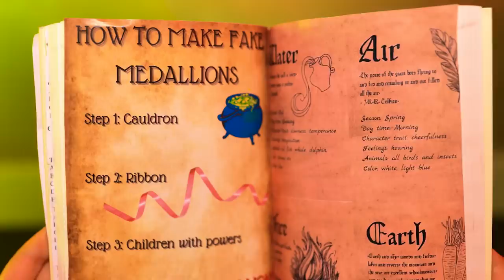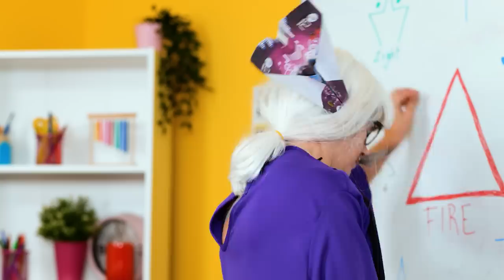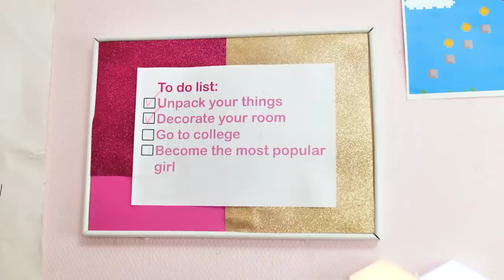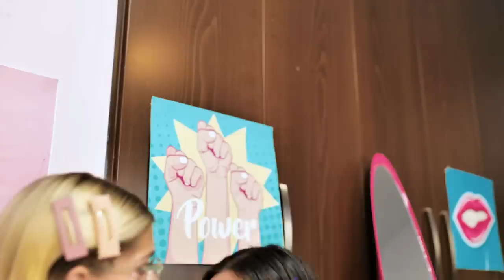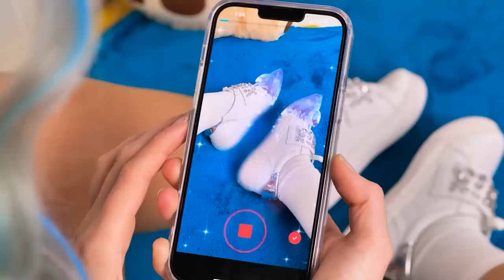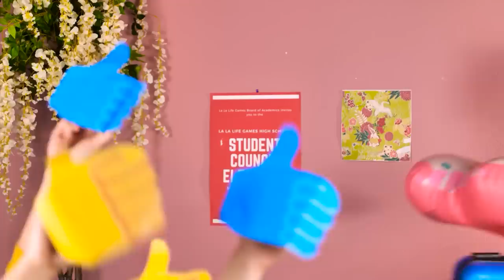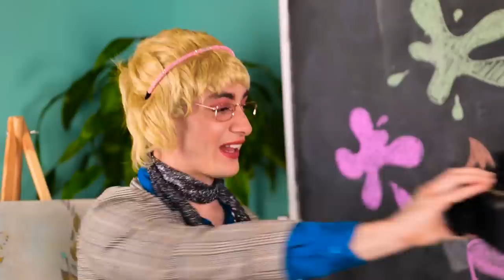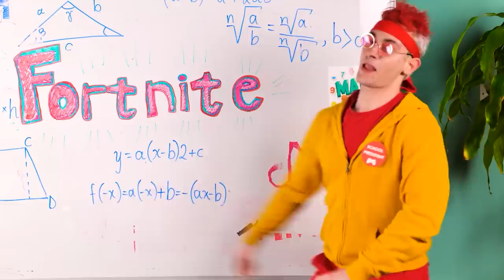ADOPTED FOUR ELEMENTS in Real Life! PRANKS by Fire, Water, Earth and Air by La La Life Games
One day you open the door and FOUR little ELEMENTS are laying in front of you 😦 You ADOPTED them and you become a real FAMILY. Though there are some SIBLINGS STRUGGLES, brothers and sister use their SUPERPOWERS to make the life FUN! 🔥 Until an EVIL WITCH appears and tries to take their abilities. Watch whether they will WIN her in our new video 🤩